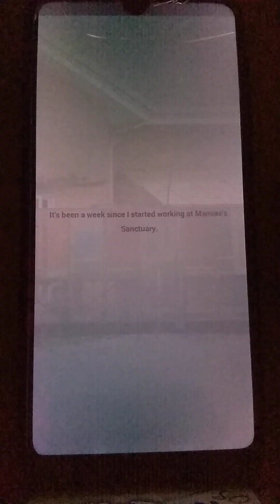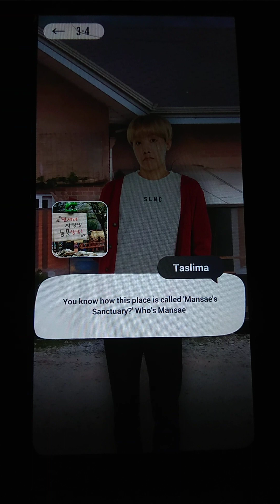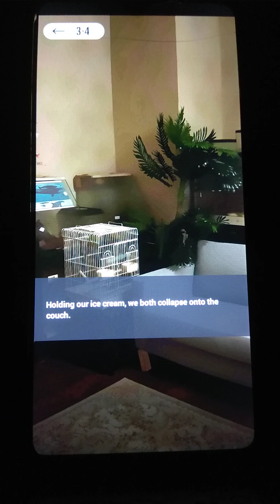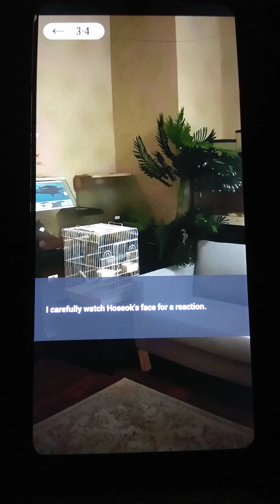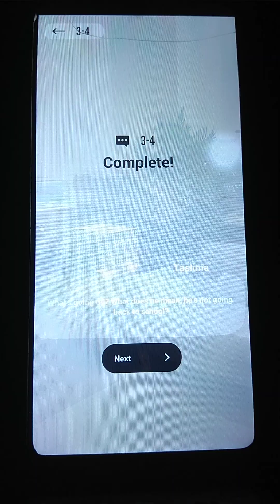ANOTHER STORY/ J-hope Chapter 3 Together with Hoseok